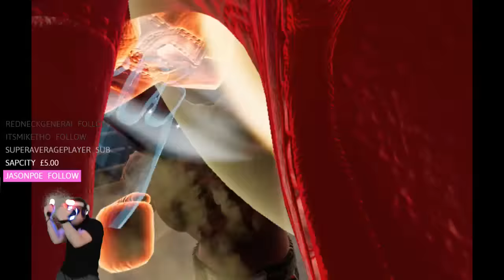CREED: Rise to Glory on the PS4 VR - Yo Adrian I did it!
Try out CREED: Rise to Glory on the PS4 VR for the first time on Twitch. Wow what a workout!